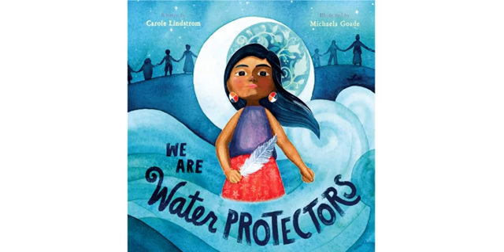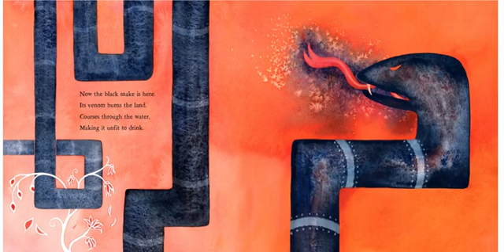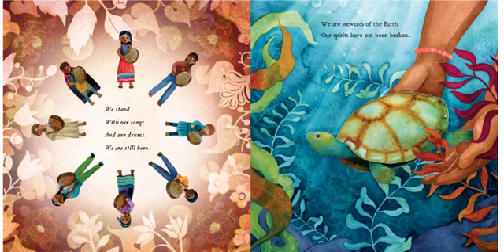We Are Water Protectors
Read Aloud
Winner of the 2021 Caldecott Medal

Inspired by the many Indigenous-led movements across North America, We Are Water Protectors issues an urgent rallying cry to safeguard the Earth’s water from harm and corruption―a bold and lyrical picture book written by Carole Lindstrom and vibrantly illustrated by Michaela Goade.

Water is the first medicine.
It affects and connects us all . . .

When a black snake threatens to destroy the Earth
And poison her people’s water, one young water protector
Takes a stand to defend Earth’s most sacred resource.